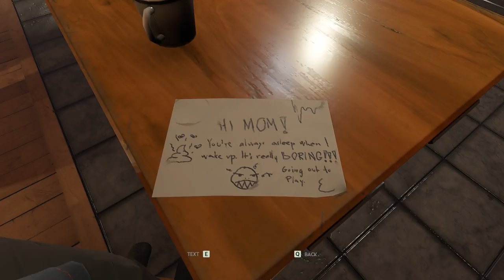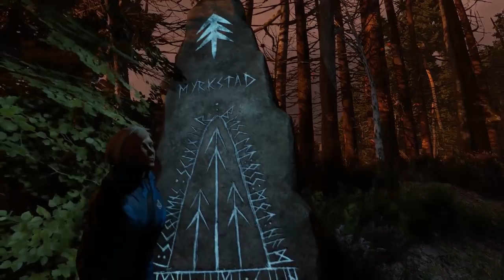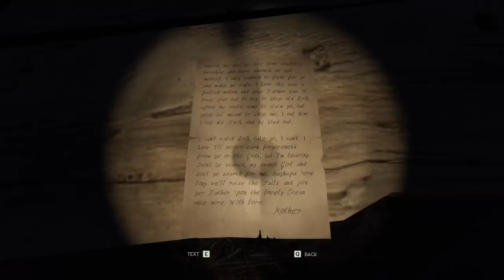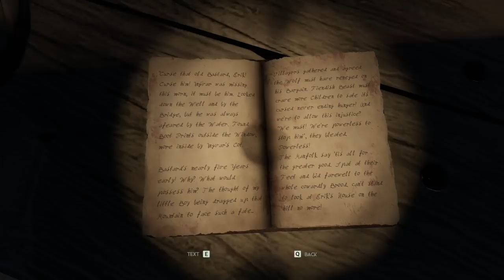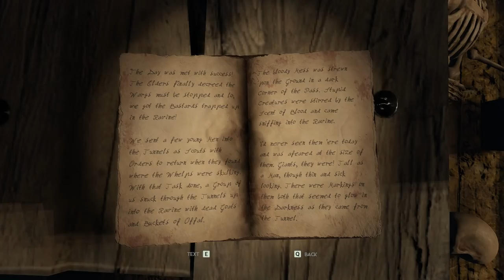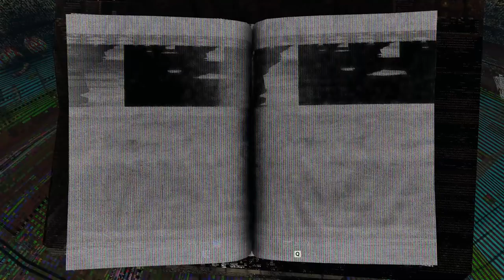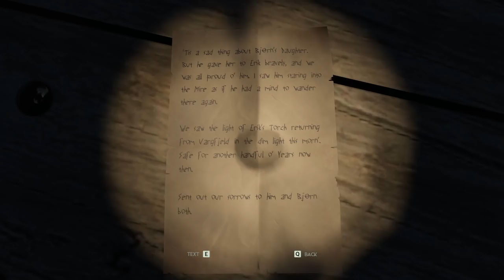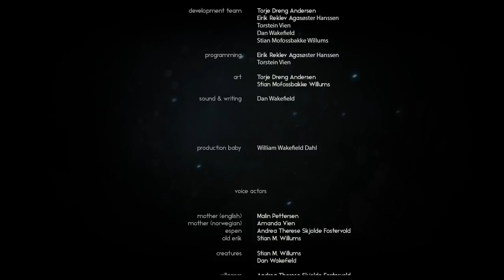Through The Woods - Full Game Walkthrough Gameplay & Ending (No Commentary Longplay) (Horror Game)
Through The Woods - Full Game Walkthrough Playthrough Gameplay Part 1 and Ending (No Commentary Longplay Let's Play) (Indie Horror Game)

This full game complete walkthrough includes a review, all levels and chapters, all enemies and monsters, all cutscenes game movie cinematics, secrets and easter eggs, scary moments and jumpscares, full story and ending of the single player game for PC.

Through the Woods is a third person norse horror adventure set in a forest on the western shores of Norway that tells the story of a mother and her missing son.